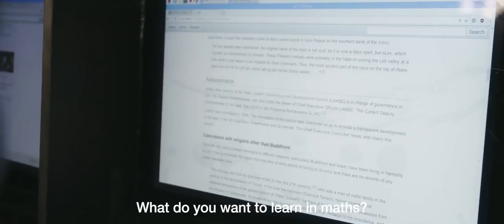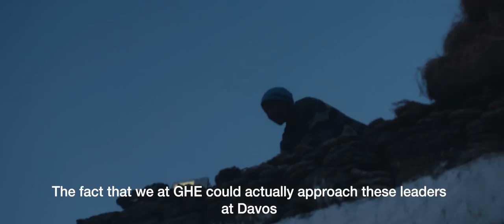How Young Indian People Are Creating an Impact at Davos | Ladakh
Some villages in India are so remote that it can take five to ten days to reach them, and many of these places lack basic utilities like electricity.  One member of the Global Shaper community here at the World Economic Forum is bringing them light.